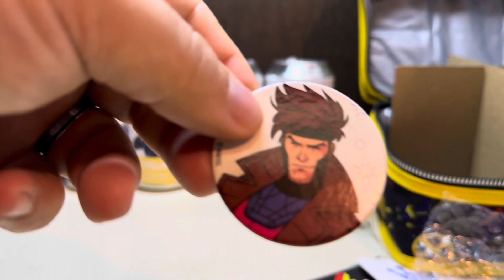The Uncanning X-Men ‘97: Funko Soda Saturday Cooler 6-Pack Unboxing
Check out what X-Men ‘97 sodas I got in my Lounge Fly 6-pack cooler.